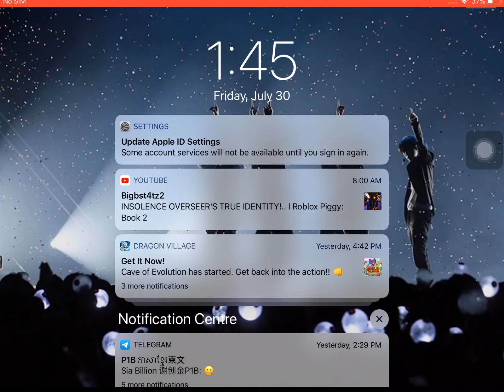Playing arena mods in pvz 2